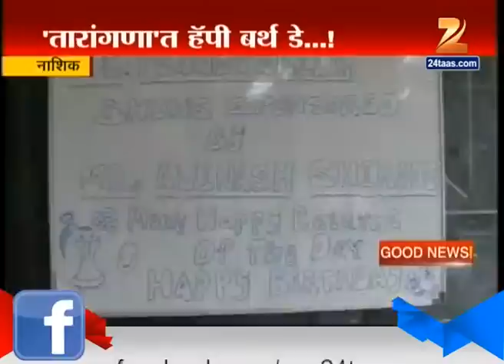Nashik : Birthday Celebration In Planetarium 24th August 2015